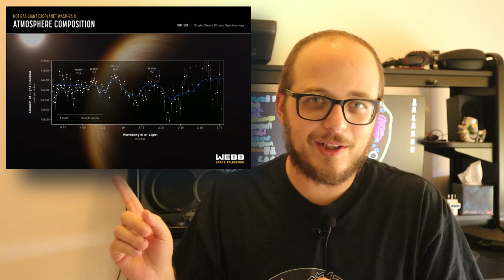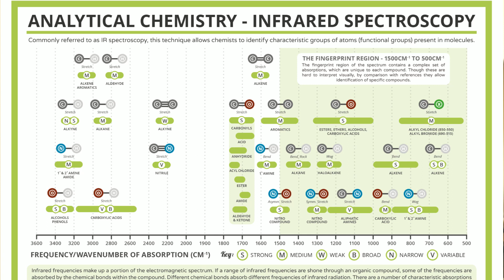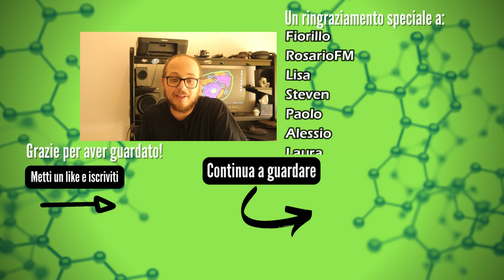JAMES WEBB e la ricerca di VITA ALIENA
Nella ricerca di vita aliena, abbiamo sempre cercato segni di vita nel nostro sistema solare. Ma se non dovessimo guardare così lontano?

Il telescopio spaziale James Webb cambierà tutto ciò che sappiamo sulla nostra galassia e oltre. Ci porterà più lontano che mai nello spazio profondo, dove potremo osservare l'universo come mai prima d'ora. Questo nuovo telescopio ci ha già regalato splendide immagini dello spazio, ricche di informazioni sulla nascita e la morte delle stelle e sulla formazione dei pianeti. Ma non si tratta solo di scienza spaziale: potrebbe anche aiutarci a capire non solo cosa è successo nel passato, ma anche come la vita potrebbe iniziare da zero su altri pianeti!

Unitevi a noi nell'esplorazione di JAMES WEBB e del suo potenziale di ricerca di vita aliena.

Diventa Patron e sostieni ACDS!